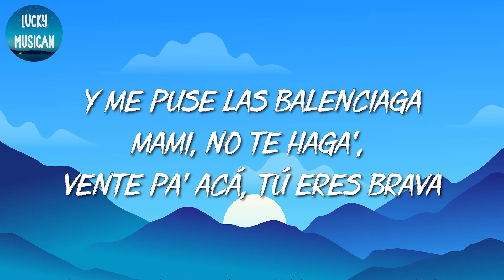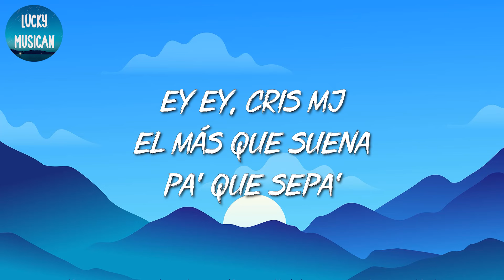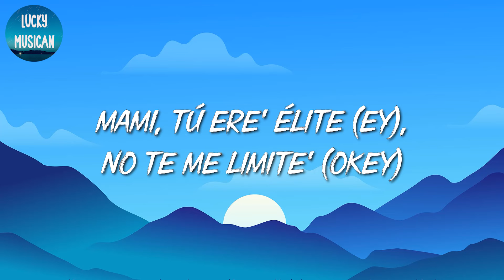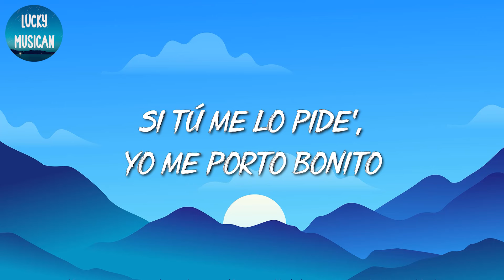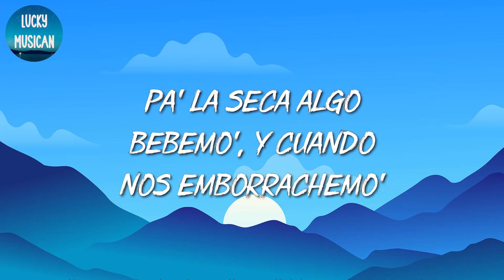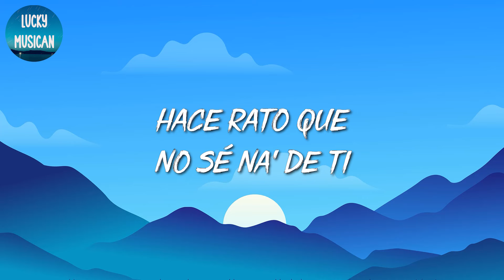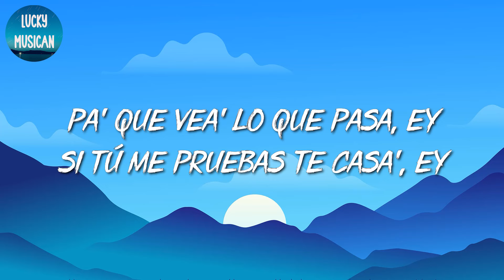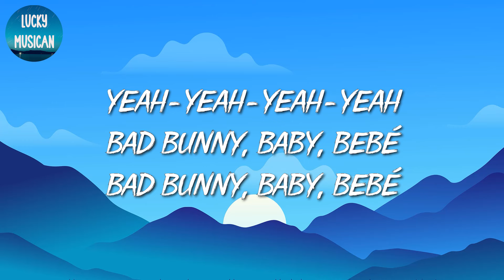🎵 [Reggaeton] Cris MJ - Una Noche En Medellín | Bad Bunny, Karol G (Mix Letra)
🎤 Una Noche En Medellín Letra:

Dímelo
FranC in the beat
Matando